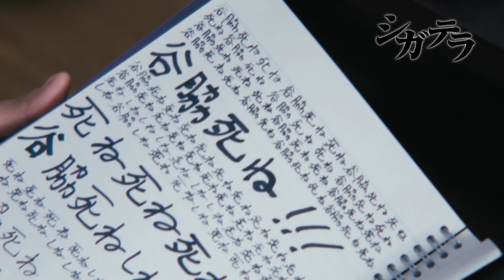「シガテラ」15秒予告｜Paraviで配信中！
平凡で冴えない高校生・荻野優介（醍醐虎汰朗）は、友人の高井貴男（丈太郎）とともに同学年の谷脇（長谷川慎）からいじめられていた。
地獄のような学校生活だが、荻野にはバイクに乗りたいという夢があり、教習所代やバイクを買うための資金を稼ぐためにアルバイトを始める。初めて自分の意志で行動し、充実感を味わう日々でもあった。
さらには、密かに想いを寄せている、同じ教習所に通う南雲ゆみ（関水渚）とも急接近！二人は付き合うことになる。
一方、止むことのないいじめに耐えかねた高井は谷脇への復讐を着々と進めていた。谷脇の元には高井がネットを通して知り合った【森の狼】と名乗る者から脅迫状が届く。幸せを手に入れたばかりの荻野の周りに、“日常”を蝕む様々な“非日常”が次々と襲いかかる。

‹番組概要›
【番 組 名】 ドラマ 24「シガテラ」
【放送日時】 2023 年 4 月 7 日（金）放送スタート
【放送時間】 毎週金曜深夜 24 時 12 分
【放 送 局】 テレビ東京、テレビ大阪、テレビ愛知、テレビせとうち、テレビ北海道、TVQ 九州放送
【配 信】 動画配信サービス『Lemino』『Paravi』にて放送直後配信
【原 作】 古谷実『シガテラ』（講談社「ヤンマガ KC」刊）
【主 演】 醍醐虎汰朗
【出 演】 関水渚 長谷川慎（THE RAMPAGE） 吉原怜那（ダウ 90000） 丈太郎 三浦理奈
【脚 本】 政池洋佑
【監 督】 林雅貴 伊野瀬優 高杉考宏 中村洋介
【音 楽】 林祐介
【オープニングテーマ】 THIS IS JAPAN 「このディストーション」（Ki/oon Music）
【エンディングテーマ】 忘れらんねえよ 「知ってら」（Bandwagon / UNIVERSAL MUSIC）
【チーフプロデューサー】 祖父江里奈（テレビ東京）
【プロデューサー】 𠮷川肇（テレビ東京）深津智男（ジャンゴフィルム）
【制 作】 テレビ東京 ジャンゴフィルム
【製作著作】 「シガテラ」製作委員会